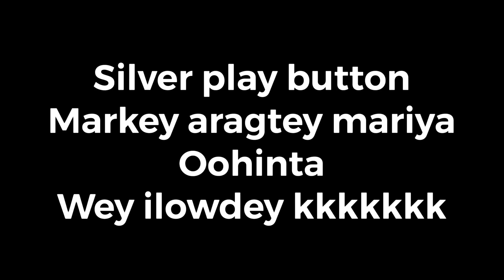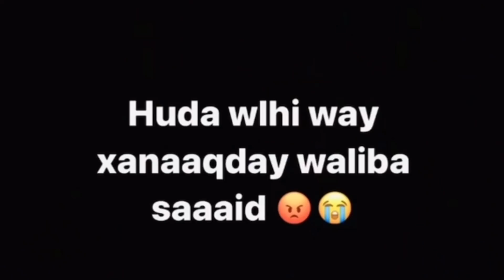PRANK MA FILEYNIN IN AY OOYI DOONTO WAA LA QIROODEY